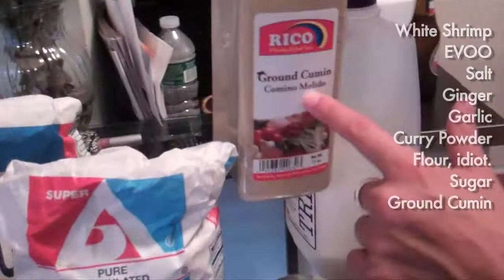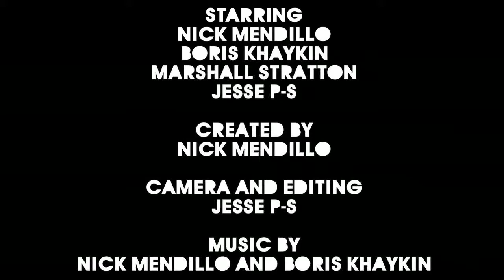Sabrina Jalees - Smang It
Canadian comedy star Sabrina Jalees brings the SUYD crew over to her place to show off her favorite family dish, Curried Shrimp Crepes. SACREBLEU!